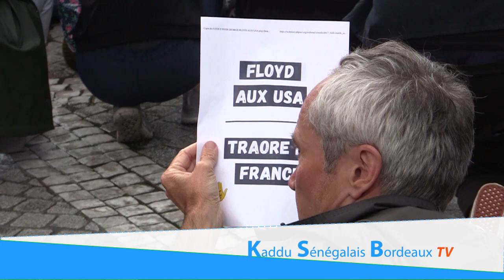Bordeaux : Hommage à Georges Floyd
Malgré les caprices du temps, les bordelais.e.s ont répondu à l'appel de SOS Racisme pour rendre hommage Georges Floyd à la place de la Victoire.La foule a observé, genou à terre huit minutes 46 secondes de silence, durée pendant laquelle le policier blanc a gardé son genou sur son coup. Pour vous montrer les temps forts de la manifestation Kaddu Sénégalais y était pour vous. Reportage.